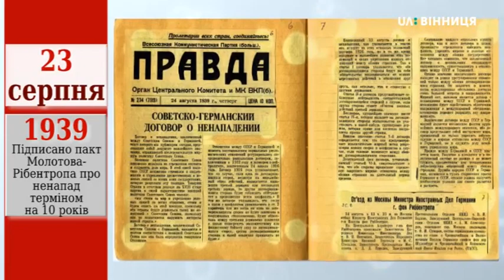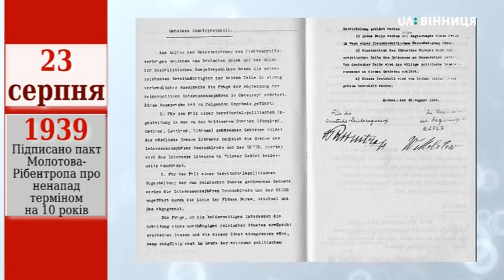Цей день в історії: 23 серпня